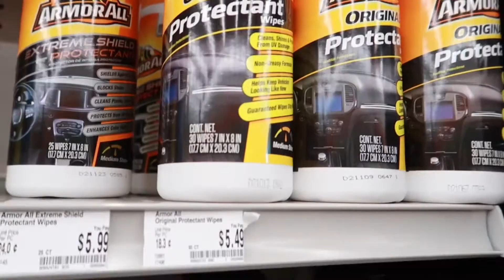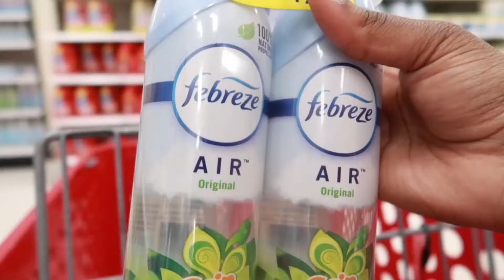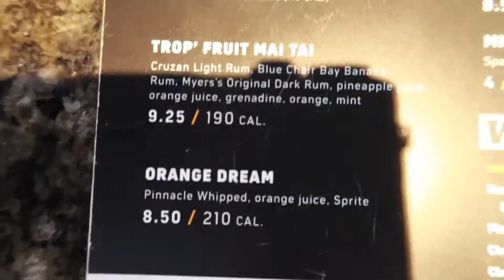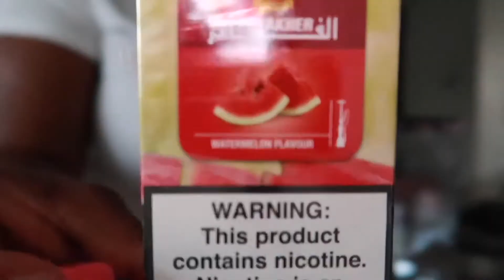VLOG #2: TARGET, MIMOSAS, TOP GOLF, NEW PIERCING, TACOS, HOOKAH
heyyy, welcome or welcome back to my channel. come with me to run a few errands and have a little fun! hope you guys enjoy(ed) the vlog 😎 there’s definitely more to come :) link to hookah will be listed below

DISPOSABLE HOOKAH TIPS

I got the coconut charcoals and shisha from my local tobacco shop